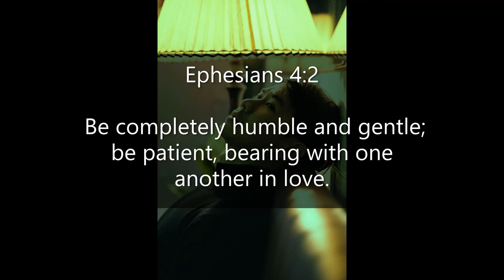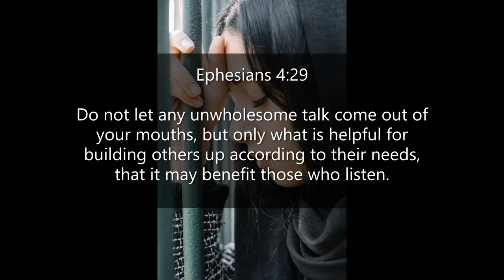Inspirational Quotes - About Being Upset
If you like Inspirational Quotes- About Being Upset video, please do not forget to hit the subscribe button and the bell icon to notify you, we are uploading new inspirational quotes every day.